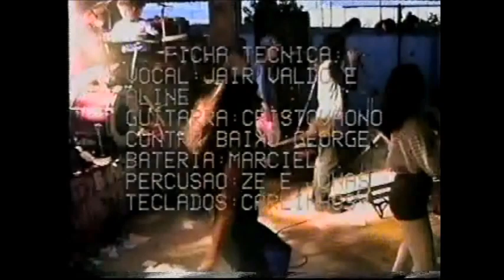BANDA GRAFITH E BANDA MONTAGEM DAS ANTIGAS 1995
EM GOIANA PE

VARIADO!